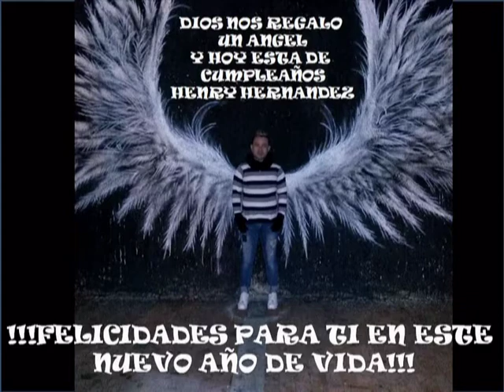HENRY HERNANDEZ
Que nuestro Señor te acompañe en el nuevo año de vida que estás iniciando, y nunca olvides dar gracias a Jesús por todas las bendiciones recibidas. Te envío mensajes colmadas de felicitaciones y muchos abrazos. Feliz Cumpleaños Chiqui.